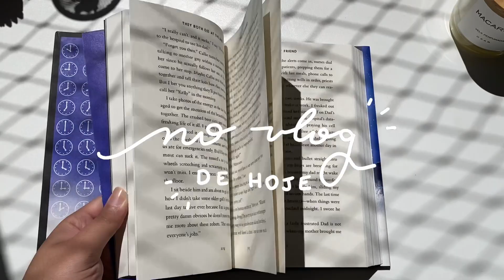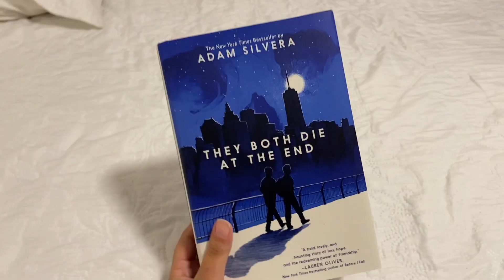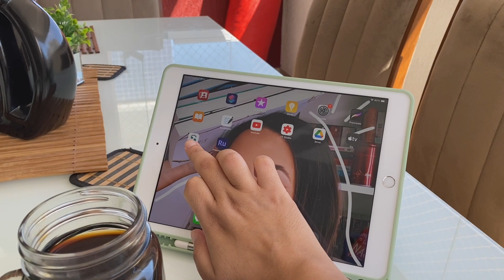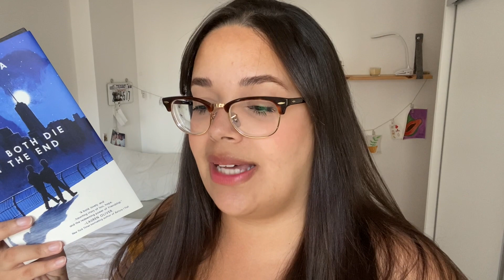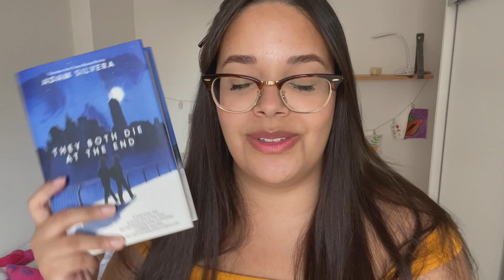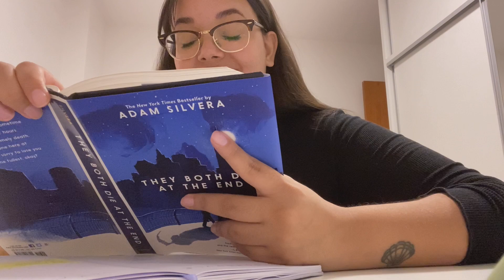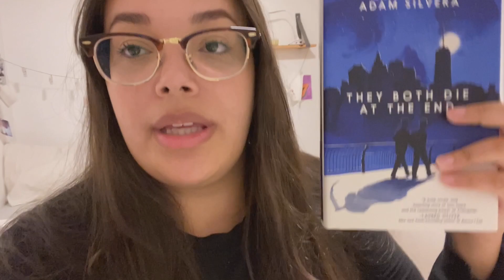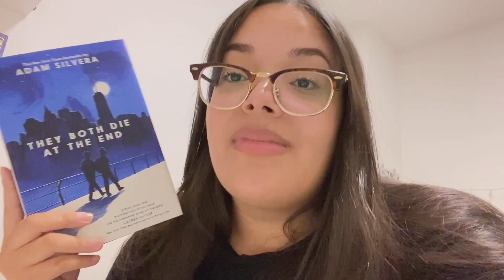vlog de leitura: lendo e chorando com They Both Die at the End!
🔮 O vlog de leitura de hoje contém choro, desespero e colapsos mentais. Eu li They Both Die at the End do Adam Silvera e estou simplesmente apaixonada com a história de Mateo e Rufus e tenho certeza que você também irá se apaixonar e se emocionar! Recomendo muito a leitura desse livro incrível que virou favorito! Por enquanto ele só está disponível em inglês mas vai ser lançado no Brasil e a expectativa é que seja ainda esse ano o lançamento. Espero que gostem!

📦 • Minha Wishlist da Amazon (Lista de Desejados):

🛒 • Kindle Unlimited: